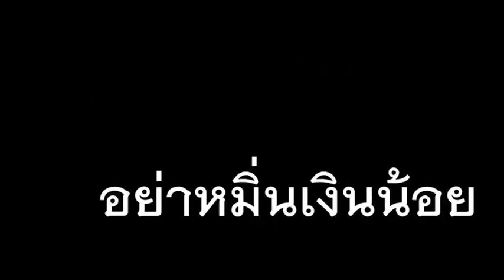ทึ่งไอเดียสาวน้อยกรุงเก่า!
ทึ่งไอเดียสาวน้อยกรุงเก่า!  การตลาดยุคใหม่ ยุค 4.0 เจอสาวน้อยสำนักดาบ ศ.พุทไธศวรรย์ ใช้เวลาว่างหารายได้เสริมด้วยการแต่งชุดแม่นาคขายหมูปิ้ง-ไส้กรอก แยกจราจรวัดพระญาติ เพียงคืนเดียวดังกระหึ่มโซเชียล ชาวเน็ตถ่ายรูป แม่นาค 2019 ช่วยแชร์ภาพคนไม่อายทำกิน แบบนี้สิน่าชื่นชม